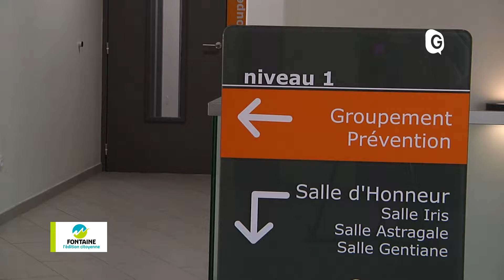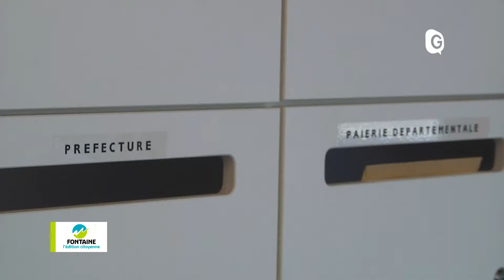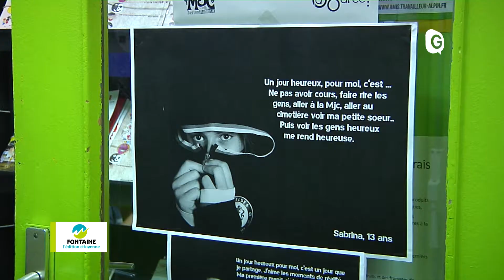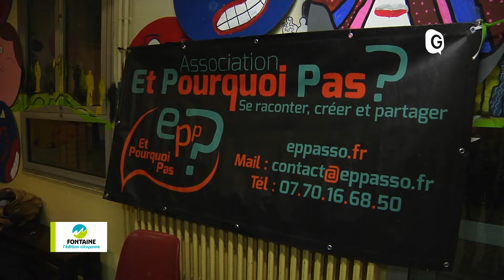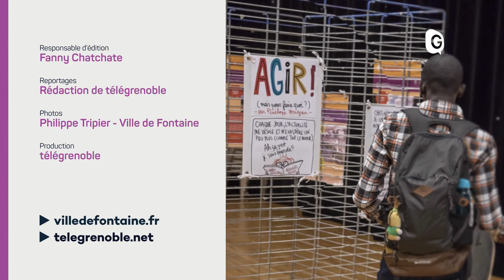Fontaine, l'édition citoyenne - 24 OCTOBRE 2017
Visite à l’Etat Major du SDIS 38 et une soirée avec les « Allumés » !